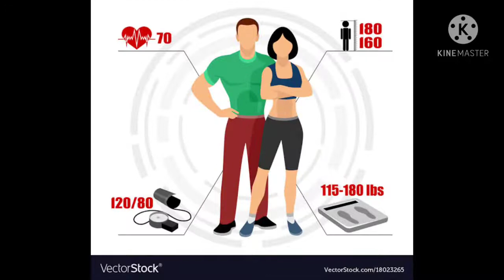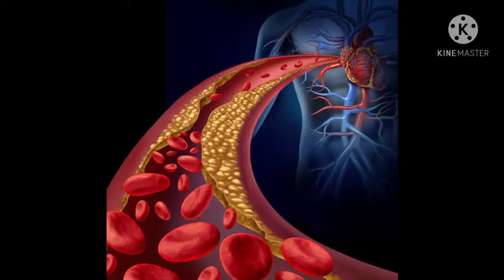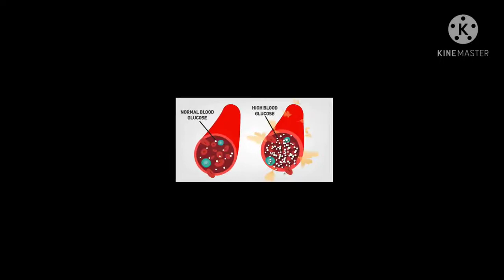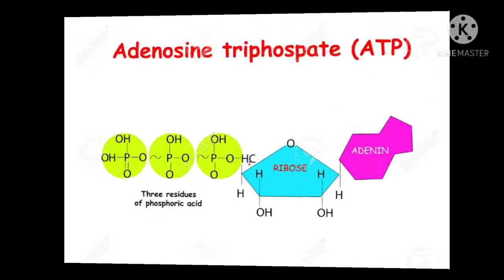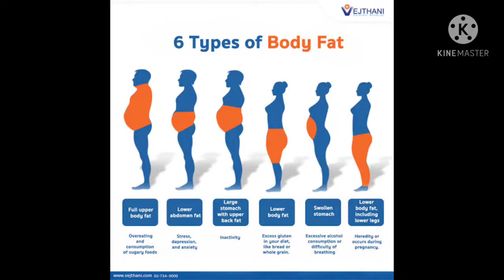நம் முன்னோர்களின் உடல் எடையின் இரகசியம்!! தெரிஞ்சுக்கணுமா ? Tamil Maruthuvam | Sange Muzhangu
எளிய வீட்டுவைத்திய குறிப்புகள் || சித்த மருத்துவ தகவல்கள் || பாட்டி வைத்தியம்

Our Tele medicine service:
Powered by : CHANDRAPUSHPAM HOSPITALS (SIDDHA),

    The Siddha science is a traditional treatment system generated from Tamil culture. Palm leaf manuscripts say that the Siddha system was first described by Lord Shiva to his wife Parvati. Parvati explained all this knowledge to her son Lord Muruga. He taught all this knowledge to his disciple sage Agasthya. Agasthya taught 18 Siddhars and they spread this knowledge to human beings.

    Siddha is focused on "Ashtamahasiddhi," the eight supernatural power. Those who attained or achieved these powers are known as Siddhars. There were 18 important Siddhars in olden days and they developed this system of medicine. Hence, it is called Siddha medicine. The Siddhars wrote their knowledge in palm leaf manuscripts, fragments of which were found in parts of South India. It is believed that some families may possess more fragments but keep them solely for their own use. There is a huge collection of Siddha manuscripts kept by traditional Siddha families.

According to DrGlara BSMS., MD., (ChandraPushpam Hospitals (Siddha)), there were 22 principal siddhars. Of these 22, Agasthya is believed to be the father of siddha medicine. Siddhas believed that a healthy soul can only be developed through a healthy body. So they developed methods and medication that are believed to strengthen their physical body and thereby their souls. Men and women who dedicated their lives into developing the system were called Siddhars. They practised intense yogic practices, including years of periodic fasting and meditation, and were believed to have achieved supernatural powers and gained the supreme wisdom and overall immortality. Through this spiritually attained supreme knowledge, they wrote scriptures on all aspects of life, from arts to science and truth of life to miracle cure for diseases.

    From the manuscripts, the siddha system of medicine developed into part of Indian medical science. Today there are recognized siddha medical colleges, run under the government universities, where siddha medicine is taught[citation needed].

    Most Siddha medical practitioners are traditionally trained, usually in families and by gurus (teachers). When the guru is a martial arts teacher, he is also known as an ashan. They make a diagnosis after a patient's visit and set about to refer to their manuscripts for the appropriate remedies, which a true blue physician compounds by himself or herself, from thousands of herbal and herbo-mineral resources. The methodology of siddha thought has formulated curious remedies which may sometimes have more than 250 ingredients.